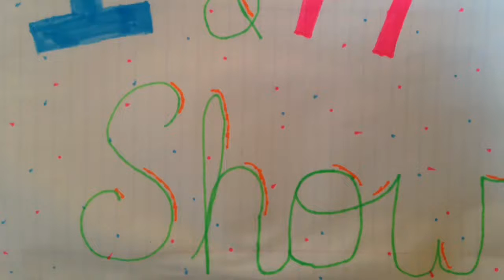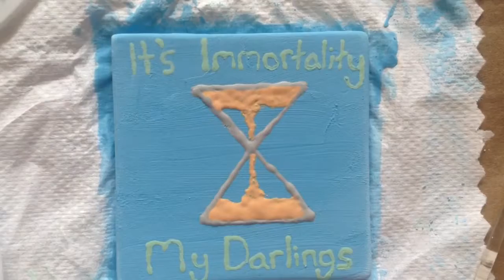Episode 1 Painting Pottery